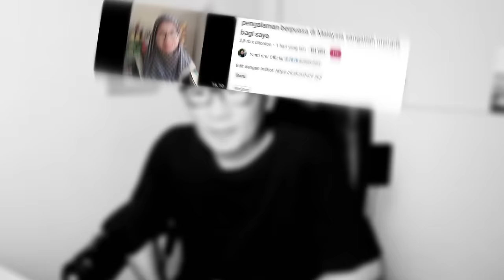BARU TAHU SAYA‼ Hal ini Xpernah Jumpa Kat INDONESIA⁈ Hanya Di MALAYSIA Ada Macam Ni⁈ Memang Pelik‼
GAES BANTU SUPPORT CHANNEL KITA :

+ @CAKMOJIB TV
+ @KEBUN CAKMOJIB